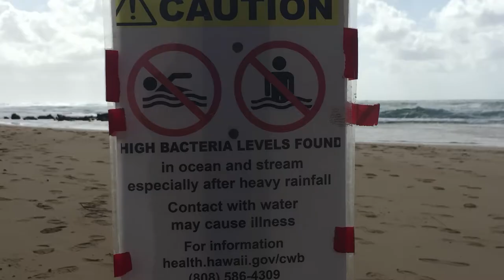Cesspool Contamination Revealed by Invasive Algae- VOS 7-5 (trailer)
We're learning how invasive algae are being used to detect cesspool contamination across Hawaiʻi. Cesspools are leaching excess nutrients into the environment, contaminating our water systems, and negatively affecting the growth of algae and coral reefs. Hawaii has less than 30 years to replace over 80 thousand cesspools. Scientists are analyzing the Nitrogen levels in algae to see where along our coastlines the cesspools are leaking most.  Weʻlll learn how scientists are gathering this data and what can be done with technology and policy solutions to help improve the way we treat our wastewater in the future.